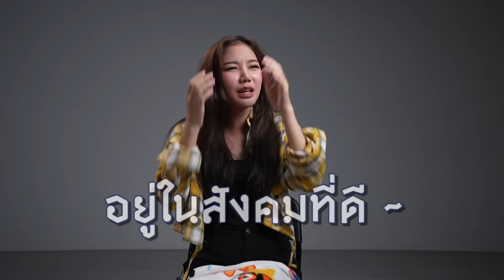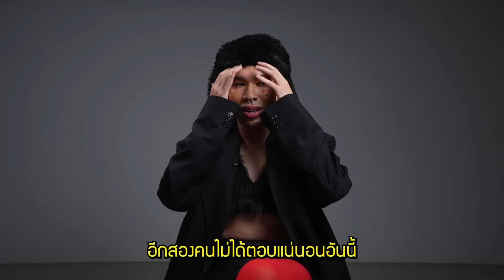คนเมาตอบคำถาม EP.13 LGBTQIA+ | เทพลีลา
ร่วมฉลองเดือนแห่งความภาคภูมิใจไปด้วยกันกับคลิปนี้ เพราะทุกความพิเศษเกิดขึ้นได้จากความเป็นเรา 🙂